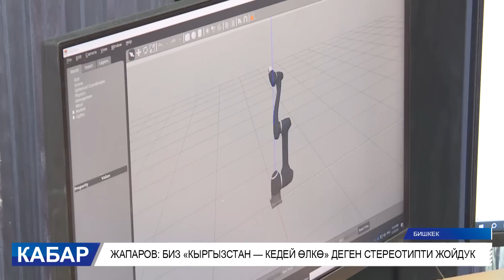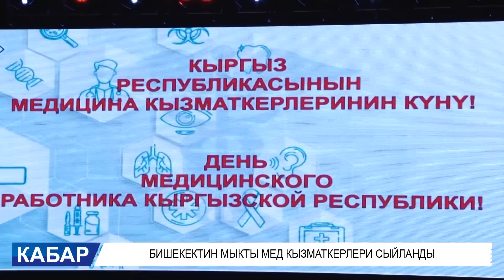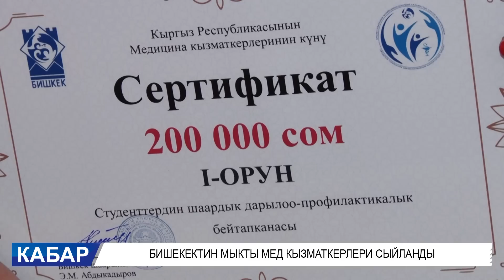КАБАР КЕЧКИ ЧЫГАРЫЛЫШ 29 06 23